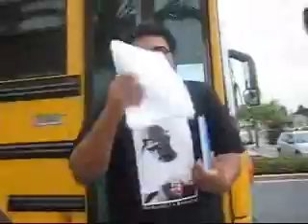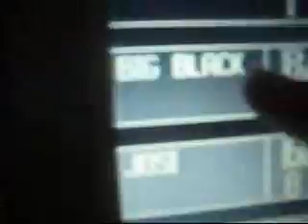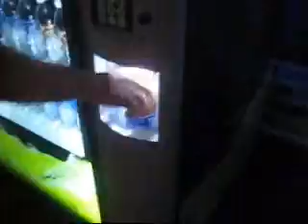FHS yearbook Signing Partay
Good Times
sorry i admit that my video taking in this one, kind of sucked.